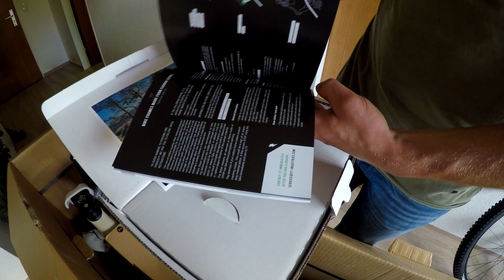YT Capra Comp 29 Unboxing und erster Eindruck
WAS IST IN DEM PAAAKKEEEETTT!😄✌🏻